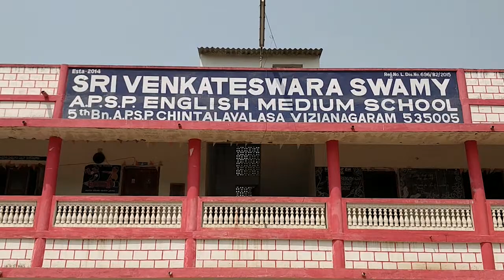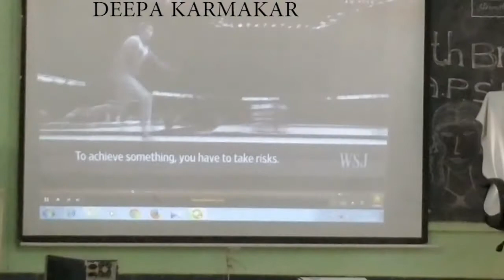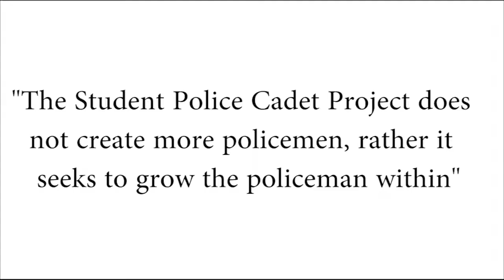SPC APSP Telugu and English medium High school Vizayanagara 7-3-18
Sports Coaching Foundation along with Police Personnel conducted Sports clinic and Donated Sporting equipment at Low income Telugu and English medium High schools supported by Police Dept.Chintalavalasa Vizianagaram Dist. Dated 7-3-18